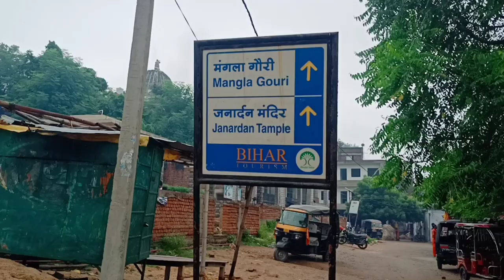Maa mangla Gauri temple gaya Bihar// मंगला गौरी शक्तिपीठ मंदिर